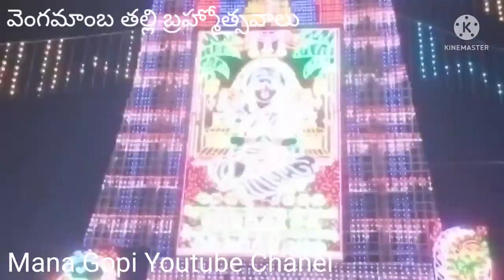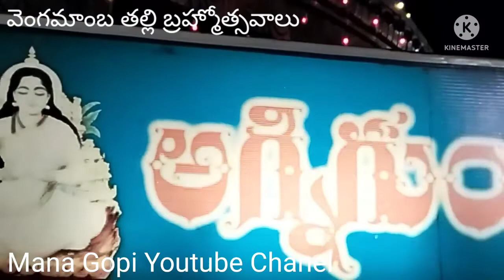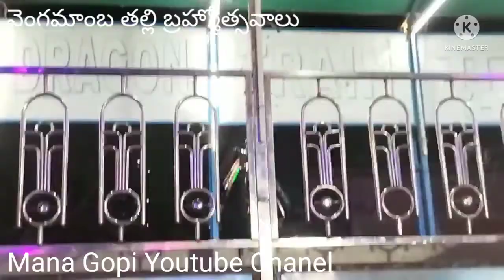Vengamamba Thalli Bramhotsavalu. Part - 2 @Mana Gopi